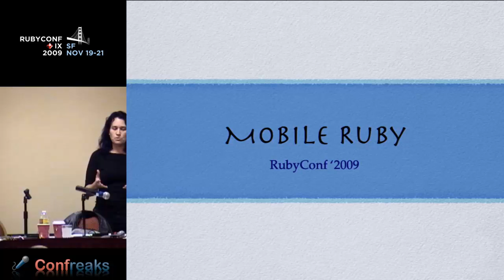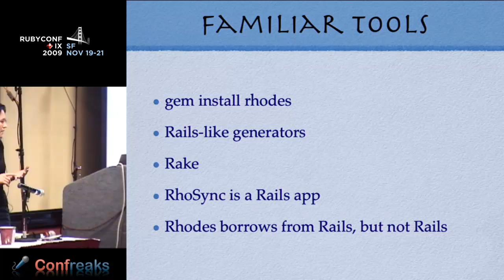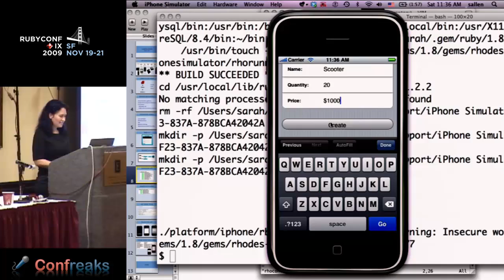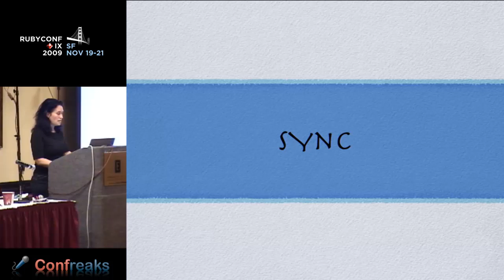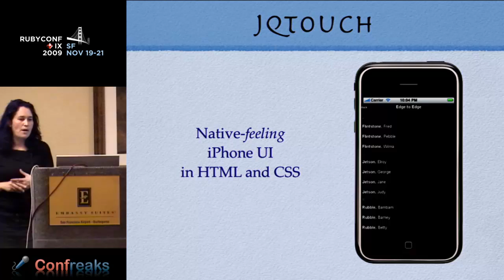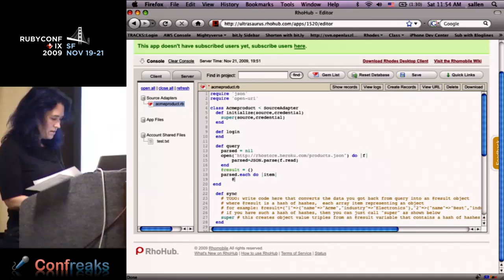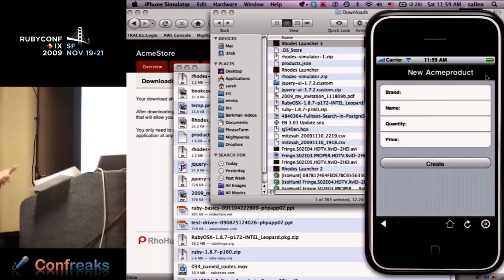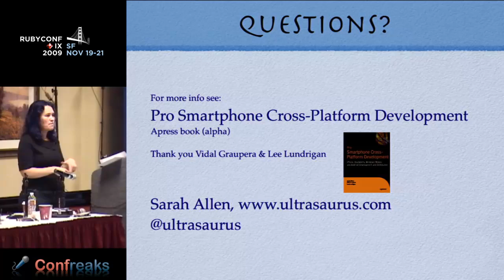RubyConf 2009 - Mobile Applications with Ruby by: Sarah Allen